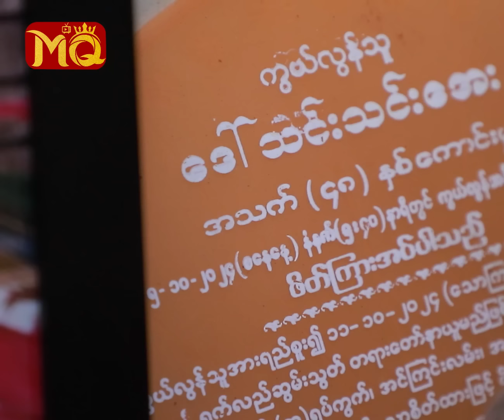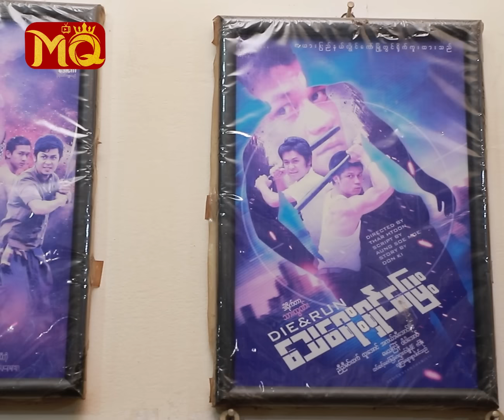“ ဇနီး ” နဲ့ “ သား ” ကို အရင်ဆုံး ခွဲခွာသွားရမယ့်သူက ကျွန်တော်လို့ပဲ ထင်မိခဲ့တယ်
“ ဒီလမ်းကို သွားရမယ်ဆိုရင်တောင် ကျွန်တော်က အရင် သွားရမယ်ပဲ ထင်ခဲ့တယ်။ ဇနီး နဲ့ သားကိုပဲ အရင်ဆုံး ချန်ထားခဲ့ရမယ်ဆိုပြီး တွေးထားခဲ့တာပါ။ ဇနီးက အရင် ခွဲခွာသွားမယ်လို့ မတွေးခဲ့ဖူးပါဘူး။ သားရဲ့ (၁၇) နှစ်ပြည့် မွေးနေ့ နဲ့ ဇနီးရဲ့ ရက်လည် တိုက်ဆိုင်ခဲ့ရတဲ့အခါမှာ ... ? ”

. လို့ပြောပြလာတဲ့ သရုပ်ဆောင် ညီညီမင်းထက် , သားဖြစ်သူ ညီညီဂင်္ဂါ တို့ သားအဖနှင့် တွေ့ဆုံခြင်း

MQTV : Actor Nyi Nyi Min Htet talked about his deceased wife & his son.